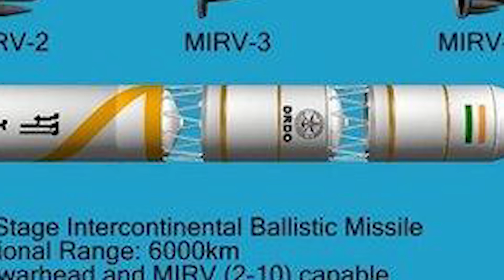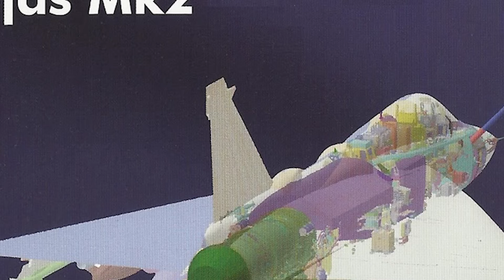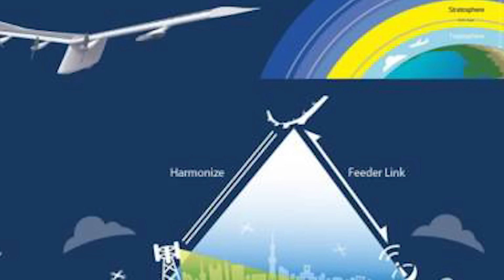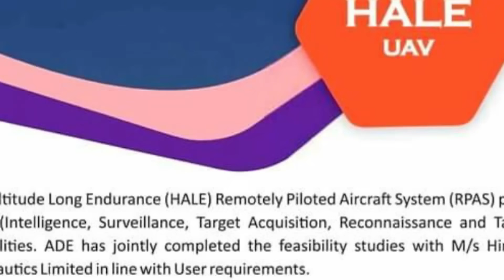DRDO said for the first time that China is afraid of Indian missiles | LCA-AF Mk-2 rollout in 2026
Today Indian latest defense news updates in Hindi updates today’s episode 18–5-2024

  Defense Updates #2259: DRDO SPAD-GMS, 1st LCA-AF Mk-2 rollout, ICG CRN-91 Naval Guns, LCA-Tejas  Astra Mk-I
1. DRDO Said on China Spy Vessels.
2. Indian Coast Guard contract for  CRN-91 Naval Guns.
3. Now HAL will Rollout 1st LCA-AF Mk-2 Fighter Jet in March 2026.
4. HAL Targets March 2026 Rollout for 1st LCA-AF Mk-2 Fighter Jet
5. High-Altitude Platforms is A Game-Changer for Indian Military Surveillance.
6. Safety Analysis for Astra Mk-I Integration on LCA-Tejas
7. DRDO will make news  Light Tank Chassis for New Self-Propelled Anti-Aircraft Gun for Indian Army, SPAD-GMS.
8. Spain signs deal with IAI Heron TP UAV.